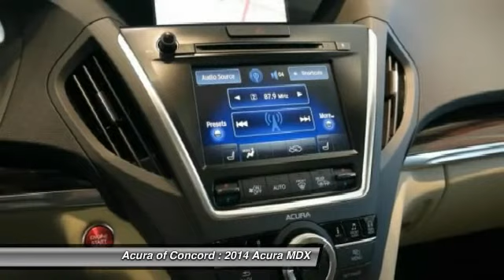2014 Acura MDX for sale in Concord, CA; Acura of Concord 140963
2014 Acura MDX  - Stock#: 140963 - VIN#: 5FRYD4H86EB043919

Moonroof, Third Row Seat, Navigation, DVD Entertainment System, Heated Leather Seats, Head Airbag, Aluminum Wheels, All Wheel Drive. Advance/Entertainment Pkg trim. FUEL EFFICIENT 27 MPG Hwy/18 MPG City! CLICK NOW!KEY FEATURES INCLUDELeather Seats, Third Row Seat, Navigation, DVD, Sunroof Rear Spoiler, MP3 Player, Rear Seat Audio Controls, Remote Trunk Release, Privacy Glass. EXPERTS ARE SAYINGSuperbly crafted interior; capable handling; good fuel economy; quiet, comfortable ride; long list of standard and available features. -Edmunds.com. Great Gas Mileage: 27 MPG Hwy. WHY BUY FROM USServing the Concord area, Acura Of Concord, located at 1340 Concord Avenue in Concord, CA, is your premier retailer of new and used Acura vehicles. Our dedicated sales staff and top-trained technicians are here to make your auto shopping experience fun, easy and financially advantageous. Fuel economy calculations based on original manufacturer data for trim engine configuration. Please confirm the accur..